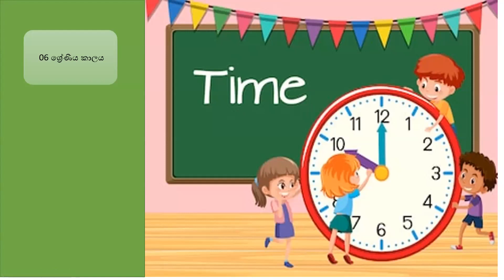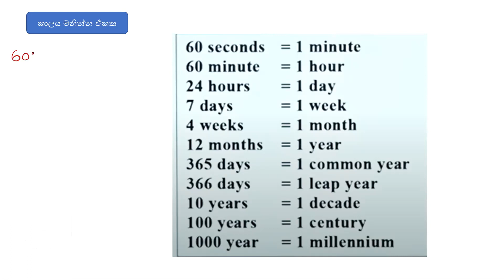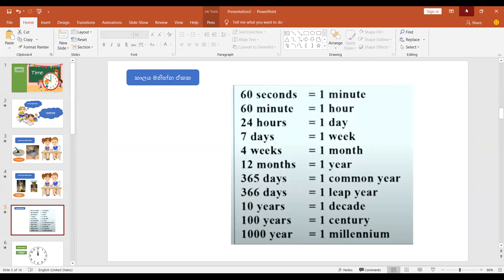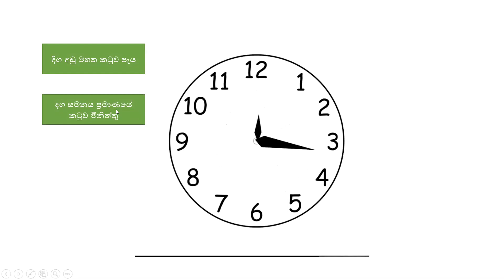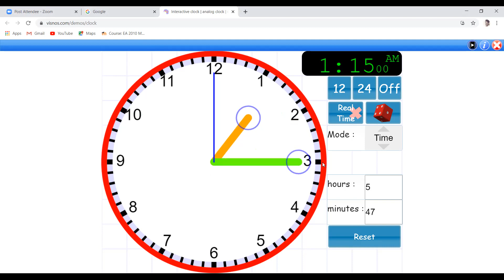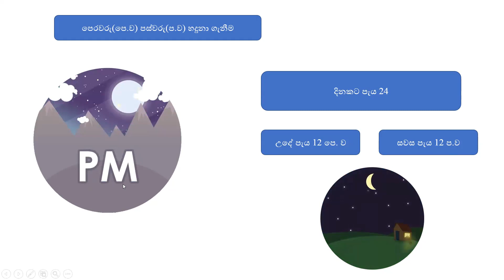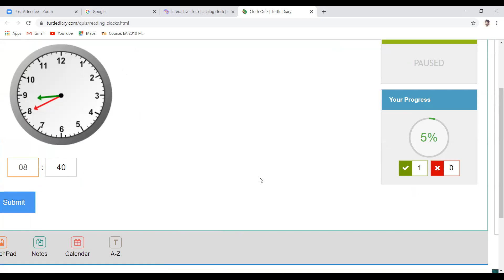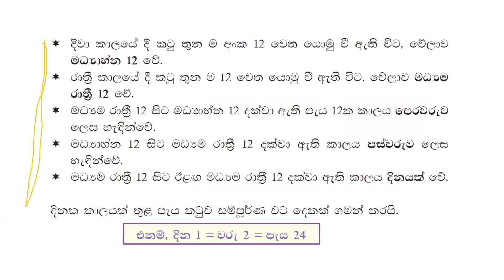6 ශ්‍රේණිය කාලය